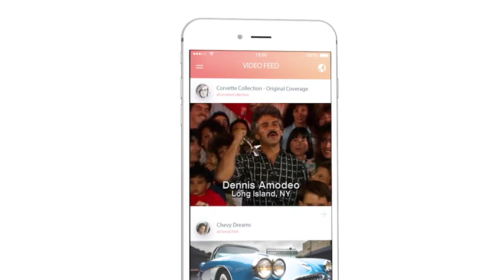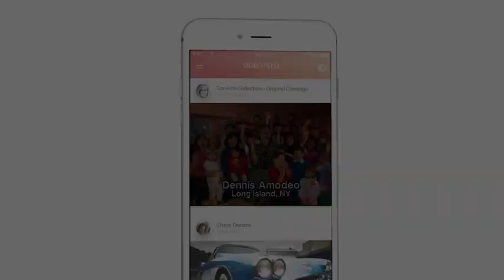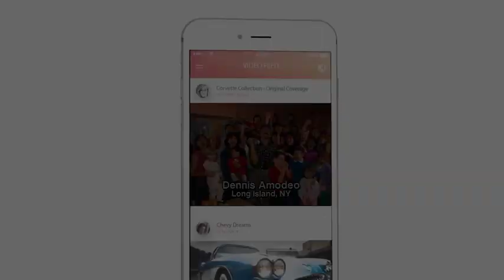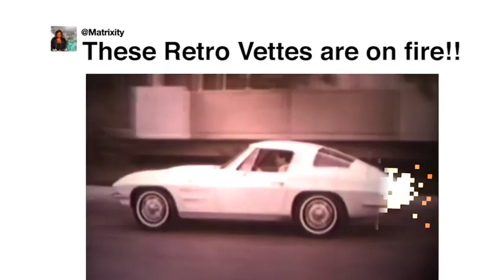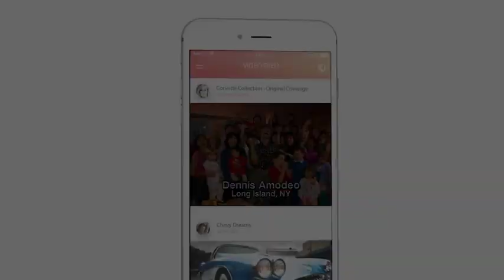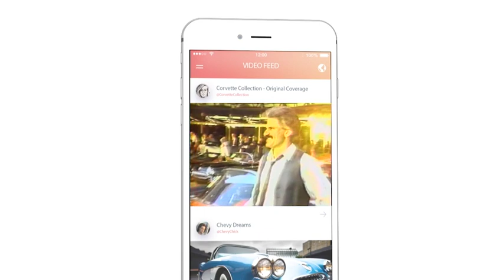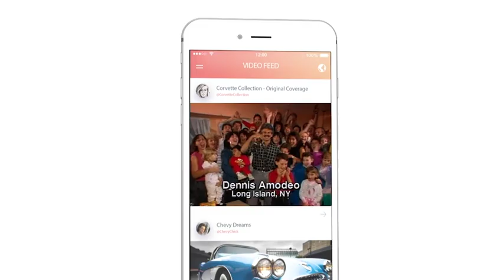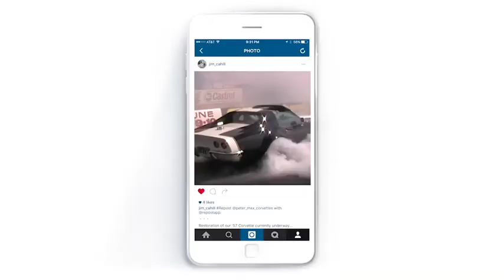Corvette Heroes Premier Trailer PLEASE LIKE SHARE AND SUBSCRIBE!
CORVETTES  MUSTANGS BARN FINDS  CLASSIC CARS  MUSCLE
                                        CARS AND RACE CARS

We will post all kinds of videos here about all of those types of cars.  We are a premier classic car company that will showcase ony the most interesting cars available.

If you don’t see what you’re looking for, let us know and we’ll do our best to find it for you.

And of course, if you have a special car or a barn find yourself, we would love to take a look at it.

Thanks for stopping by our site, we hope to earn your business.